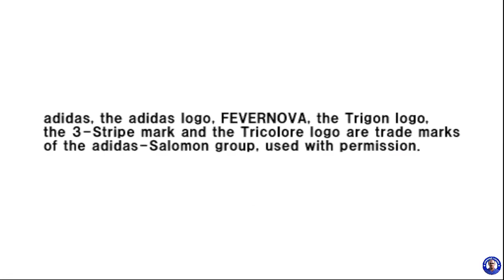Winning Eleven 7 Sudamericano - PlayStation 2 (PS2) [GamePlay]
Excelente parche de Winning Eleven 7 llamado Winning Eleven 8 WE11 Wolrd, en este juego vemos clubes de sudamérica y algunos extras.